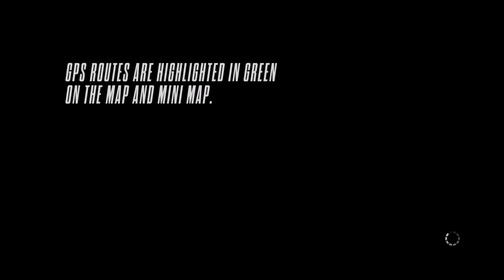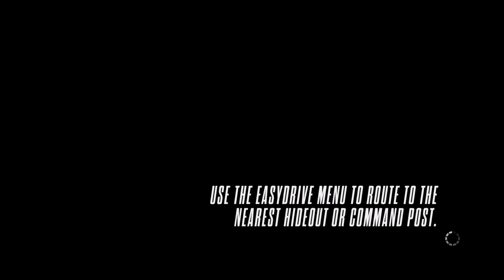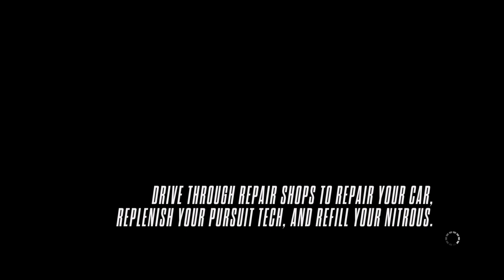Need for Speed Rivals MUSTANG VS POLICE